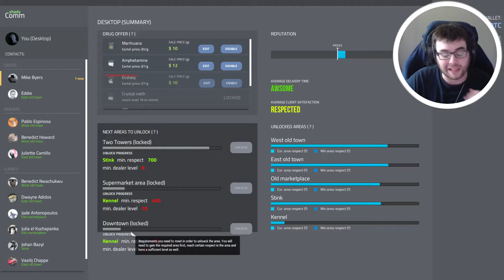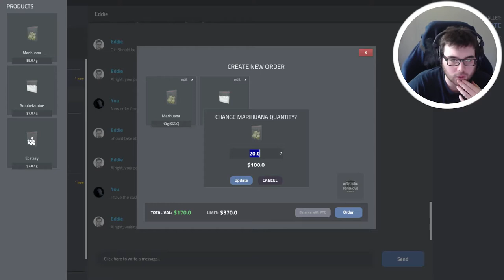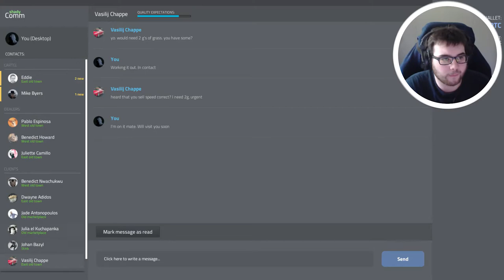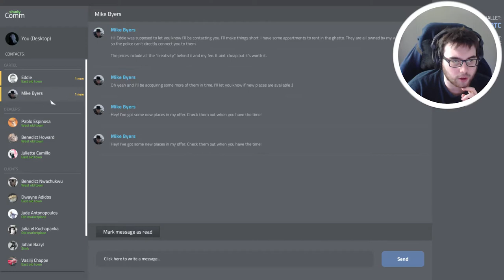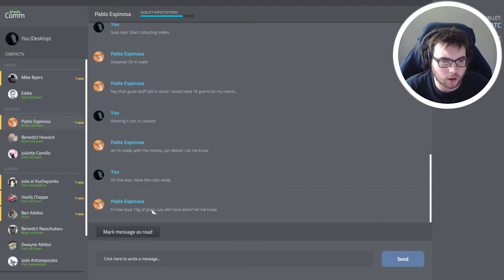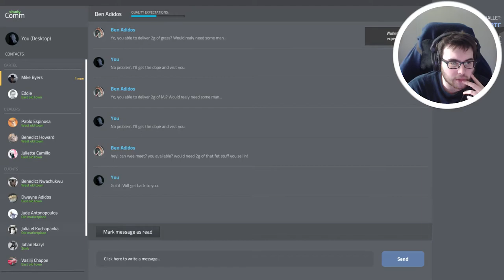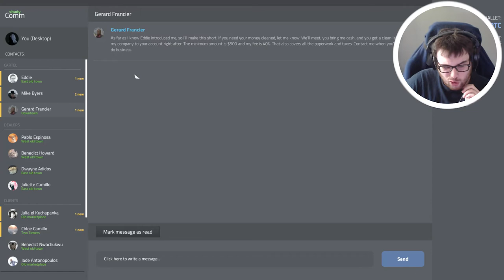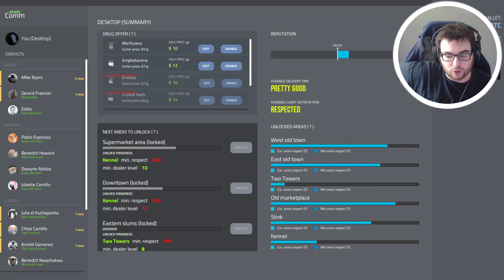Drug Dealer Simulator but I only deal (MOSTLY) at night time (Drug Dealer Simulator Gameplay) - Ep 5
Drug Dealer Simulator Walkthrough Gameplay includes campaign mission  of the Drug Dealer Simulator Single Player Story Campaign for PS4 Pro, Xbox One X and PC. This Drug Dealer Simulator Story Campaign Walkthrough will include the Full Game, full demo ending, and full demo walkthrough. Drug Dealer Simulator Walkthrough will include my commentary, all missions, all chapters, all cinematics, all cut scenes, all story missions, all main missions, all DLC, all Single Player Campaign Missions and the Ending of course.

Special thanks to some of the channels that have inspired me:
Markiplier, Jacksepticeye, CoryxKenshin, DashieGames, VanossGaming, TheRadBrad, LetsPlay, CohhCarnage, Tmartn (drug dealer simulator part 5) Kubz Scouts!